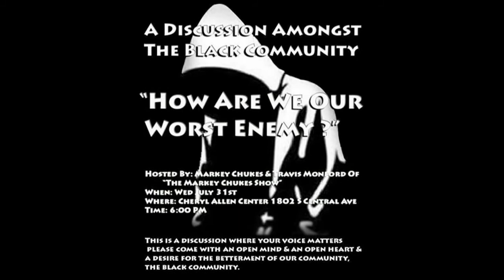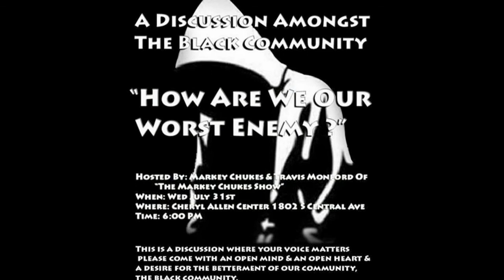"The Markey Chukes Show" How are we our worst enemy Wed. July 31st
Markey and Travis invite you to the Cheryl Allen Center 1802 s. Central for the black community discussion "How Are We Our Worst Enemy"